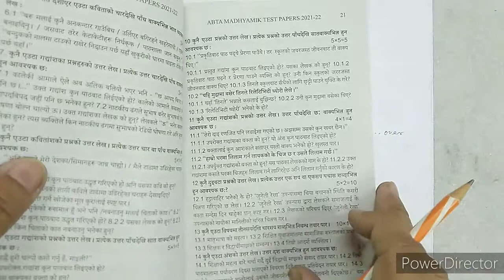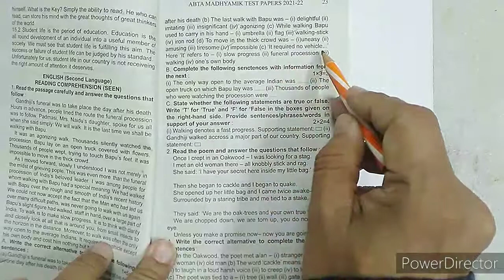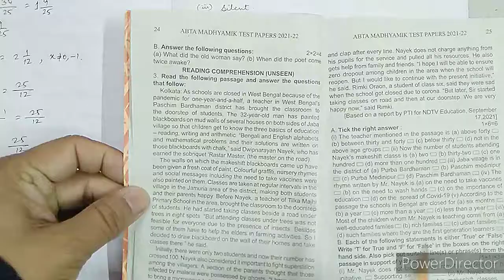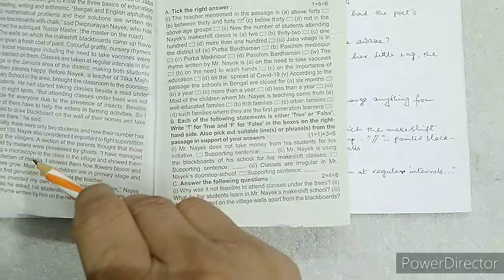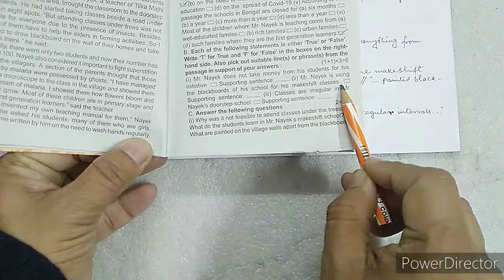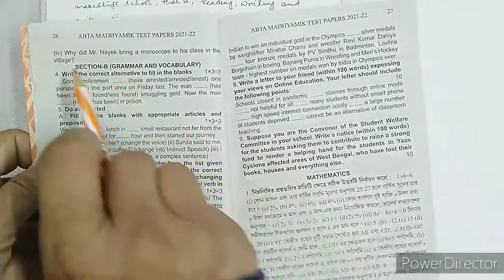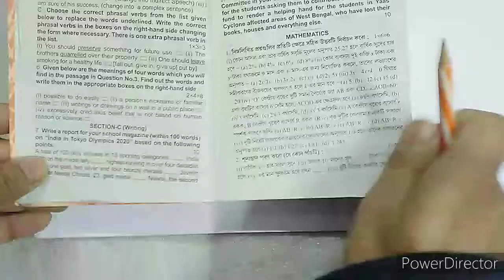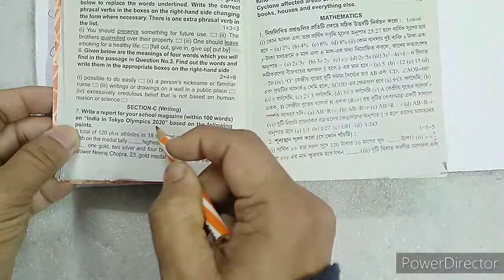Madhyamik 2022 ABTA Test Paper English Page 22 || Seen, Unseen, Grammar || Solved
ABTA Test Paper 2022 English Madhyamik Page 22 || Seen, Unseen, Grammar || Solved